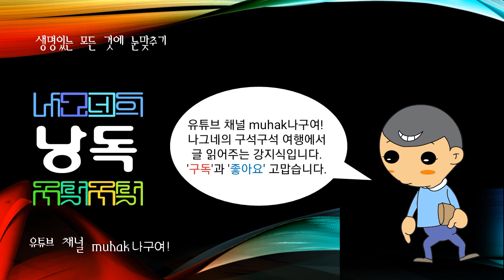벨리즈 시티(Belize City), 벨리즈 벨리즈주(州)의 주도